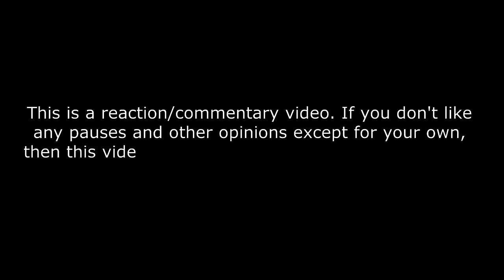라포엠 LA POEM - Never Enough - 위대한 쇼맨 OST REACTION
[LIVE CLIP] 라포엠 (LA POEM) Never Enough - Loren Allred | 영화 '위대한 쇼맨' OST